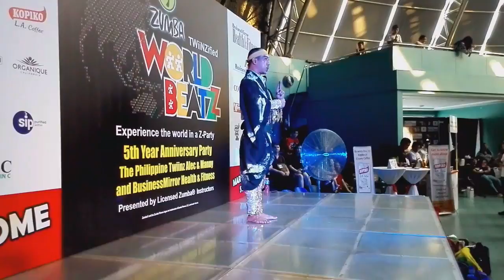First round 360-degree presentation TWIINZIFIED Zumba at SM North Skydome